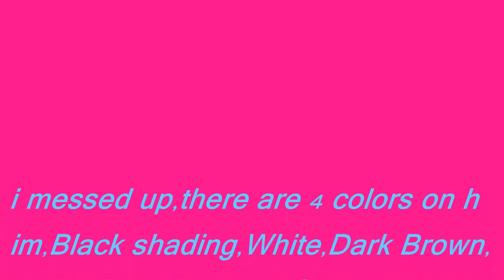My Commision For punkrider16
yup sorry about the four color thing :(